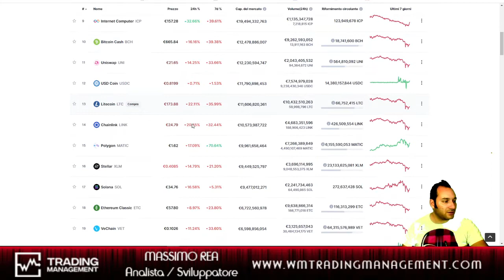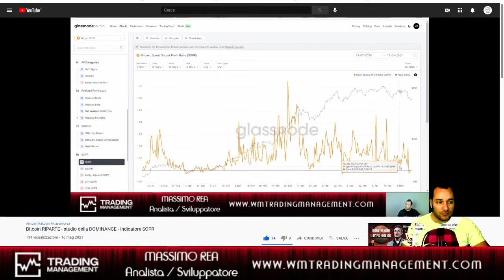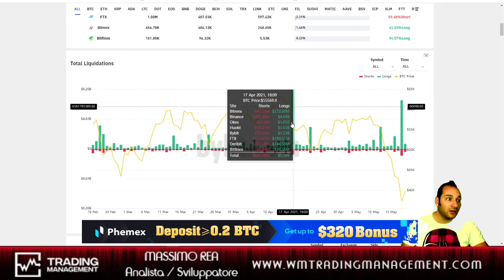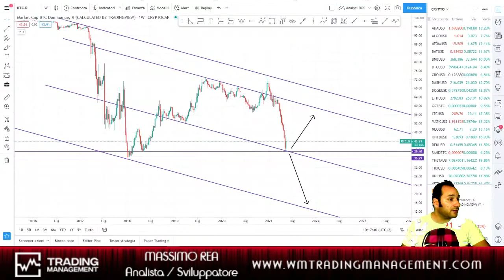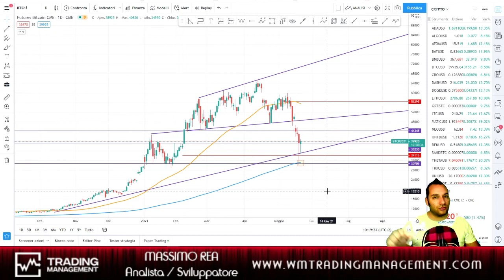BITCOIN e le Crypto - Ora cosa aspettarsi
Andiamo a fare un analisi del STOCK TO FLOW - LIQUIDAZIONI
del SOPR - della DOMINANCE e del grafico di BITCOIN e cosa aspettarci

Il Broker da noi usato - in regalo 20 euro per i nuovi iscritti

Il nostro portale dove iscriversi ai nostri corsi
.. novità Tradare con i Volume Profile